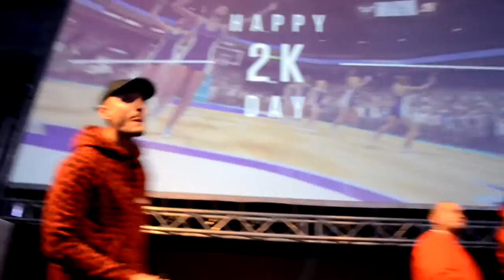Warsaw Games Week 2016 - Dwa Sławy x Kuban x Mielzky - Sie Gra, Sie Ma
Drugi dzień Warsaw Games Week za nami. Działo się na scenie Cenegi, zobaczcie.